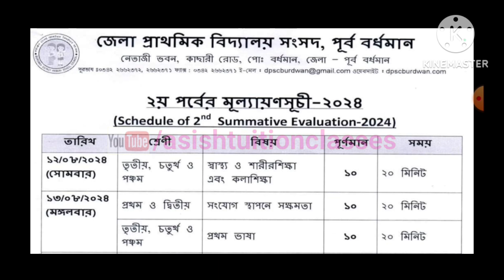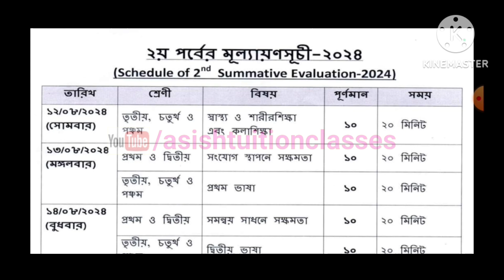Big Breaking : প্রাথমিক বিদ্যালয় গুলির জন্য গুরুত্বপূর্ণ নির্দেশিকা DPSC থেকে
প্রাথমিক বিদ্যালয় গুলির জন্য গুরুত্বপূর্ণ নির্দেশিকা DPSC থেকে।